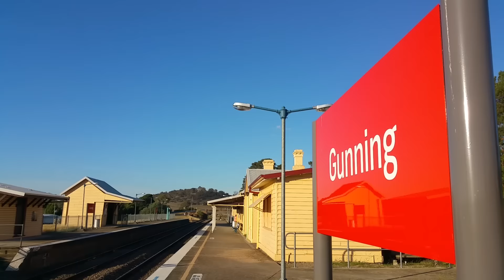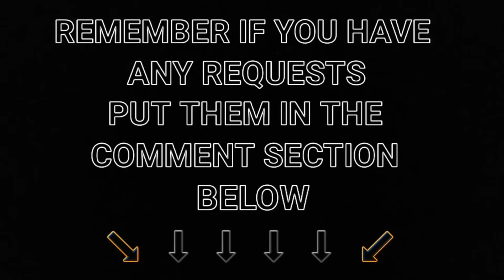Transport for NSW Vlog No.923 Gunning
Filmed: Saturday 2/4/2016